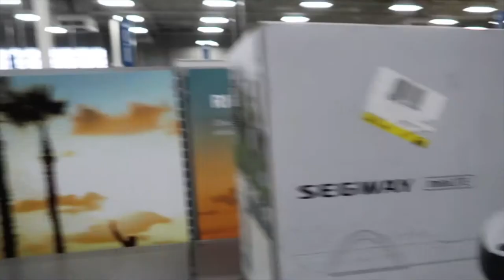I GOT MY EARS PIERCED...MOM WASN'T HAPPY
Looks like my moms angry😂